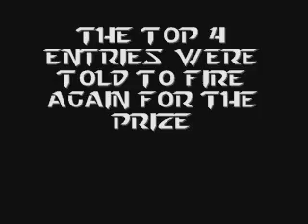Trinity JF Engineering Mangonel project finals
Song is Yakitori by Yoko Kanno